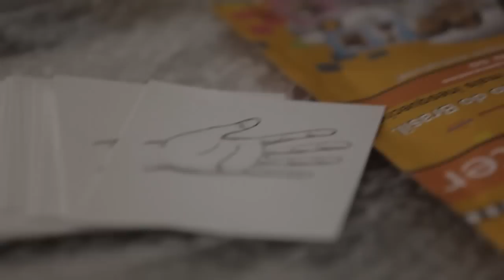Making of Itaú do que é feito um ano?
Direção: Marcia Leite e Galileo Giglio
Direção de animação e fotografia: Fabio Yamaji (Skerzo Cinema)
Direção de Arte: Marcia Leite e Thiago Campos
Produção Executiva: Galileo Giglio
Produção: Audrey Nobrega, Fernanda Miranda, Tsui Jin
Assistência de animação: Carolina Veirano e Renata Claus
Assistência de arte: Adriely Lima, Thais Uvo, Igor Berck, Audrey Nobrega, Marcia Leite, Juliana Vilela
Ilustração: Rafael Muller, Juliana Vilela, Igor Berck, Márcia Leite, Thiago Campos
Pré-produção: Chaino e Pedro Belluomini
Pós-produção: Gabriel Rezende
Making of: Paulo Neto
Modelos de mão: Thais Uvo, Pedro Belluomini e Cosme Rosário
Locução: Leandro Sosi
Trilha e sound design: Caco Teixeira (Sonoplástico)
Agradecimentos: Rafael Terpins e Daniel Dias

Cliente: Itaú (Mídias Sociais)
Equipe de marketing Itaú: Eduardo Tracanella, Thiago Cesar da Silva, Juliana Briquesi Lacava e Lara Guedes

Agência: Damnworks
Direção criativa / Atendimento Damnworks: Adriano Silva
Editora Damnworks para o Itaú: Martha Lopes
Redator Criativo Damnworks: Leandro Castilho

Roteiro: Thiago Cesar da Silva, Leandro Castilho e Adriano Silva